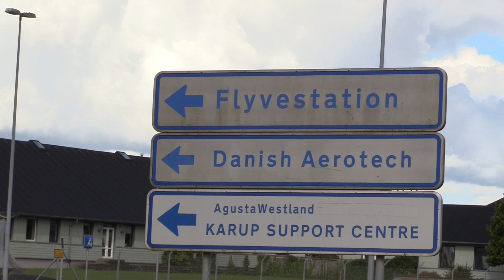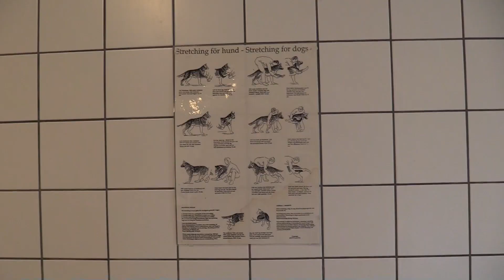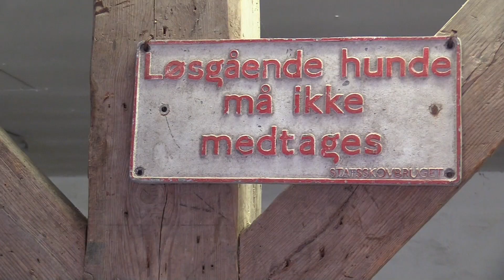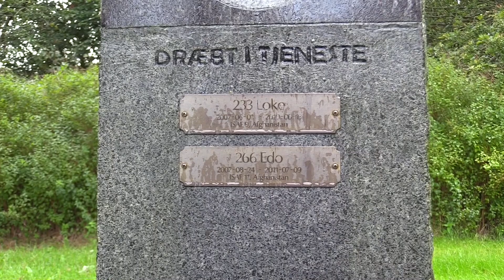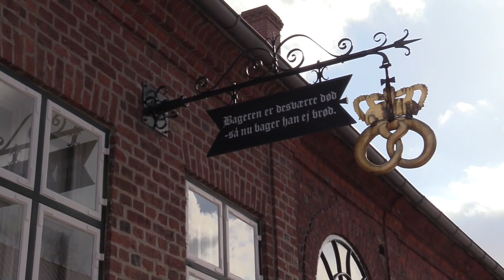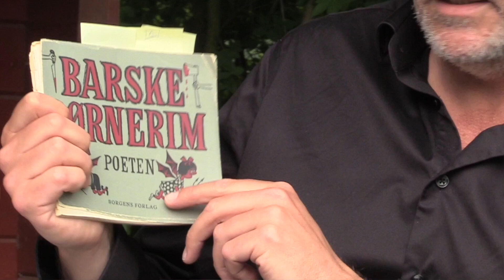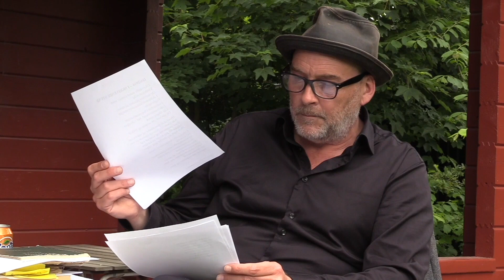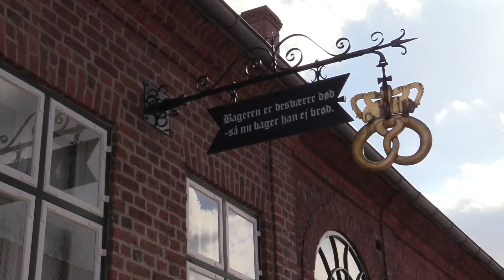Søren, del 2